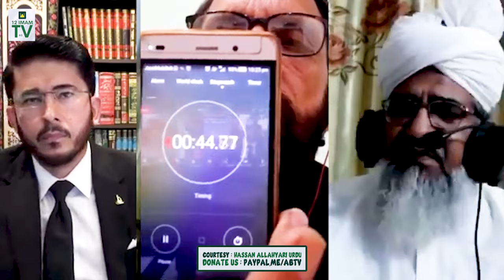Fake Manazir e Islam Ki Chalaki Fail | Mustafa Noor vs Hassan Allahyari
Supplication. !